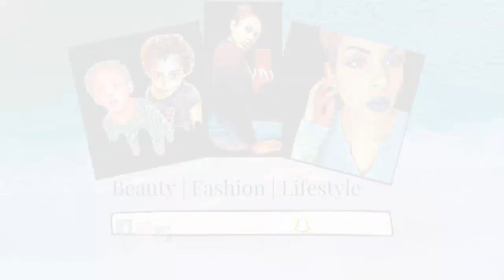Tartlette in Bloom [Swatch Watch]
Hey babes!

Here's my second swatch video featuring Tarte Cosmetics; Tartlette in Bloom Amazonian Clay Palette. It smells amazing, just like chocolate - or vanilla - It honestly smells like both! The packaging is beautiful! I love the colors although 2 shades blend into my tone (they are buildable but it took me awhile to get the pigment to show up).

Products Mentioned:

◾️Maybelline Master Prime by FaceStudio 100 Blur and Smooth $9.99

◾️Tarte Tartlette in Bloom Amazonian Clay Palette $39 (Afterpay accepted)

◾️ These products were a redemption from PrismPop earned with my points. I do not get paid for any of this.

Intro/Outro:

Name: 'Can't get you off my mind' by Michael Ramir C.